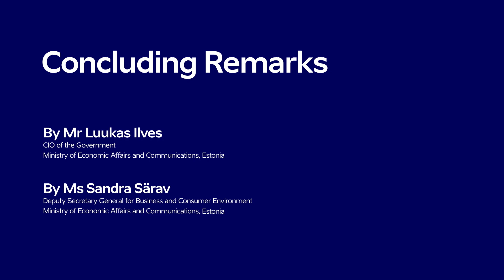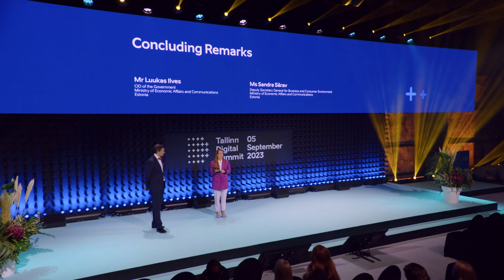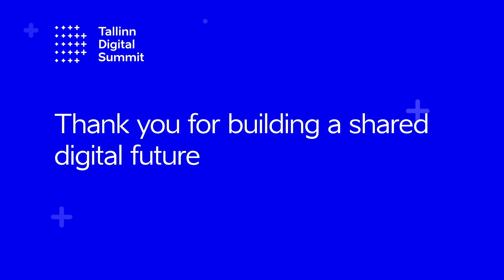TDS 2023: Concluding Remarks by Ms Sandra Särav and Mr Luukas Ilves